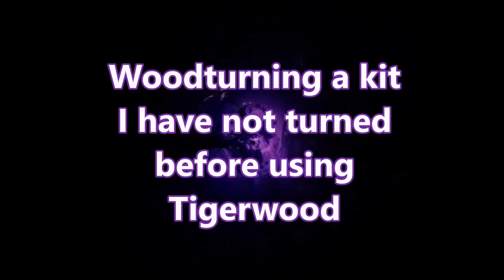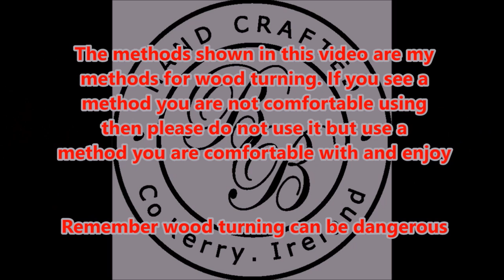Woodturning Tigerwood using a new kit I have not turned before / wood turning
It is not very often I get the opportunity to do something new. Tigerwood was the requested choice for this new kit.This weeks Yorkshire Grit bit is a tall tale from Puck Fair.

Wood turning can be a dangerous hobby. My videos show my methods of turning and if you do not feel comfortable with my methods please do not copy them but rather use a method you feel comfortable using. Your safety is your responsibility as is the safety in your workshop. Enjoy the videos, hopefully something inspires you or helps you along the way. Irish woodturning is a craft that is dying out and should be preserved so that the tradition of Wood turning in Ireland stays alive and well.

Shay.

bbturning, Irish woodturning, Irish wood turning